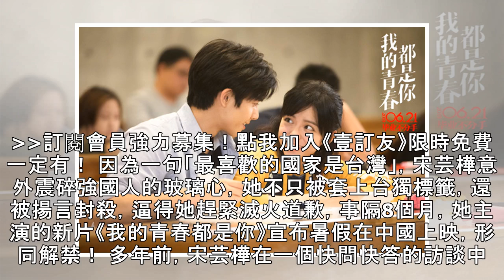台獨風波成功解套 宋芸樺搭小鮮肉重返中國大銀幕